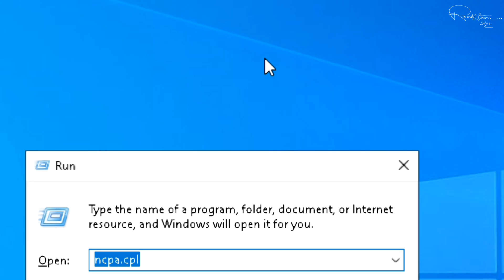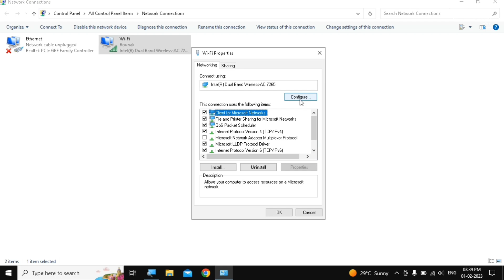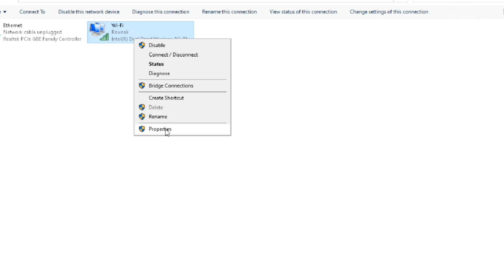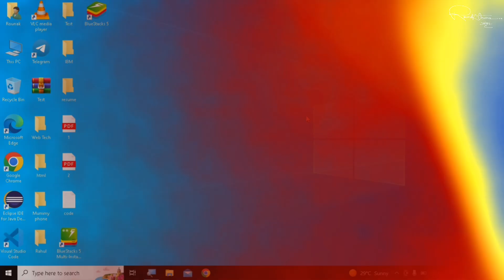How to Boost WiFi Speed on Laptop | Windows 11/10/8/7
Is video me main aapko dikhane wala hoon ki kaise aap apne **laptop** ki **WiFi speed ko boost kar sakte hain** Windows 11, 10, 8, aur 7 par. Agar aapke WiFi ki speed slow ho rahi hai, internet lag kar raha hai ya connectivity issues aa rahe hain, toh yeh video aapke liye hai!

How to boost WiFi speed on laptop
WiFi slow on laptop fix
How to increase WiFi speed Windows 10
How to make WiFi faster on laptop
Why is my laptop WiFi so slow?
Laptop WiFi speed slow but phone fast
How to fix slow WiFi on Windows 11
WiFi connected but slow speed
How to improve WiFi signal on laptop
WiFi speed booster for laptop
Windows 11 WiFi slow fix
Windows 10 WiFi speed issues
How to optimize WiFi for Windows 10
WiFi driver update Windows 10
WiFi adapter settings Windows 11
Change WiFi frequency band Windows 10
Disable WiFi auto-tuning Windows 10
Best WiFi settings for gaming Windows 10
Reset network settings Windows 11
WiFi throttling fix Windows 10
Update WiFi driver for faster speed
Best WiFi driver for Windows 10
Intel WiFi driver update slow speed
Realtek WiFi driver slow fix
How to reinstall WiFi driver Windows 10
WiFi adapter not working properly
USB WiFi adapter slow speed fix
Killer WiFi driver optimization
How to change WiFi adapter settings
Disable power saving for WiFi adapter
Best router settings for fast WiFi
How to position router for best signal
2.4GHz vs 5GHz for laptop
Change DNS for faster internet Windows 10
Google DNS vs Cloudflare speed test
How to reduce WiFi interference
WiFi extender vs booster for laptop
How to check WiFi channel congestion
Best WiFi channel for less interference
How to reboot router properly
Registry tweaks for faster WiFi
Disable background apps using WiFi
Limit bandwidth usage Windows 10
TCP optimizer for WiFi speed
Disable IPv6 for faster internet
MTU settings for gaming WiFi
How to enable QoS for WiFi
Fix WiFi packet loss Windows 10
Reduce WiFi ping for gaming
Best CMD commands for WiFi speed
How to reduce ping in online games
Best WiFi settings for gaming laptop
Fix lag in Zoom/Teams calls
Reduce buffering on YouTube/Netflix
WiFi speed test for gaming
How to prioritize gaming traffic
WiFi vs Ethernet for gaming
Best USB WiFi adapter for gaming
Fix high latency on WiFi
Optimize WiFi for 4K streaming
Dell laptop WiFi slow fix
HP laptop WiFi speed issues
Lenovo WiFi driver optimization
Asus laptop WiFi not working properly
Acer laptop weak WiFi signal
MacBook WiFi slow compared to Windows
Surface Pro WiFi issues
Gaming laptop WiFi throttling
How to enable WiFi 6 on laptop
Old laptop WiFi speed upgrade
Laptop mein WiFi speed kaise badhaye
Windows 10 mein internet slow kaise fix kare
WiFi driver update kaise kare
Laptop pe WiFi chalta hai par slow hai
Internet speed boost karne ke tarike
5GHz WiFi kaise enable kare
Router settings change karne ka tarika
Google DNS kaise use kare
WiFi antenna kaise improve kare
Laptop mein WiFi range badhane ke tips
WiFi connected but no internet access
WiFi keeps disconnecting Windows 10
Limited connectivity WiFi fix
WiFi driver power state failure
Yellow triangle on WiFi icon
WiFi doesn't have valid IP configuration
Network reset not working Windows 10
WiFi slower after Windows update
Can't connect to 5GHz network
WiFi speed drops intermittently
Best WiFi analyzer apps for laptop
WiFi speed test tools comparison
Free WiFi booster software
Driver Easy vs Driver Booster for WiFi
Best free DNS servers 2024
How to check WiFi signal strength
WiFi 5 vs WiFi 6 speed test
Mesh WiFi vs traditional router
Best budget WiFi adapter for laptop
How to choose best WiFi channel